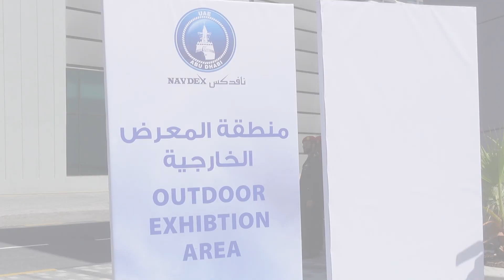ACI | Digital Content Portfolio | TUPAN IDEX EVENT